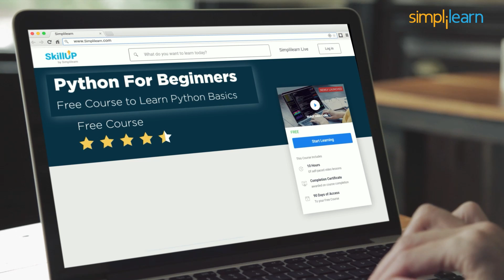🔥FREE Course On Python For Beginners With Completion Certificate | SkillUp | Simplilearn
"️️🔥Professional Certificate in AI and Machine Learning, delivered by Simplilearn in collaboration with Purdue University
️️🔥 Applied Generative AI Specialization by Simplilearn, delivered by Simplilearn in collaboration with Purdue University

This Python basics free course covers basic and advanced concepts in Python. You will learn about data types, variables, lists, tuples, dictionaries, decision-making statements, and loops. Learn about user-defined functions, object-oriented programming, threading, and Python scripting. By the end of this Python free course, you will have the skills necessary to get started as a Python developer.

✅ Key Features
- Add the IBM Advantage to your Learning
- 25 Industry-relevant Projects and Integrated labs

✅ Tools Covered
- ChatGPT
- Flask
- Matplotlib
- django
- Python
- Numpy
- Pandas
- SciPy
- Keras
- OpenCV